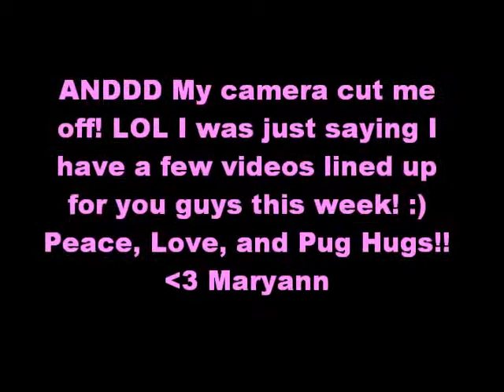July 2010 Favorites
My favorite products for the month of July!

Sunglasses from Forever 21
MAC MSF Natural in "Medium Plus"
MAC Eyeshadow in "Steamy"
Urban Decay 24/7 Eyeliner in "Flipside"
Revlon Lipgloss in "Coral Reef"
EOS Lip Balm in "Summer Fruit"
Bath & Body Works Body Spray in "Forever Sunshine"
Seacret Body Lotion in "Vanilla & Coconut"
Pantene Heat Protectant & Shine (for Fine hair)